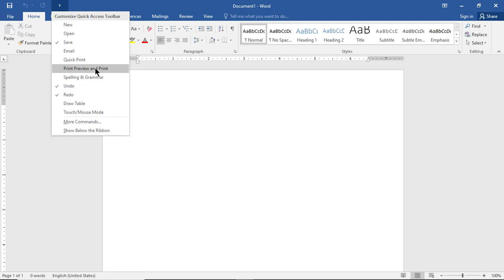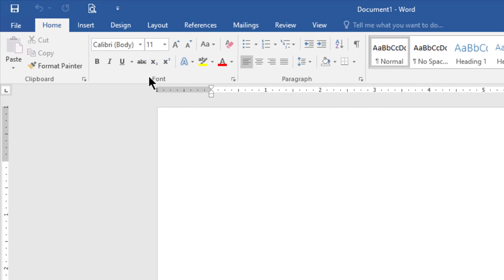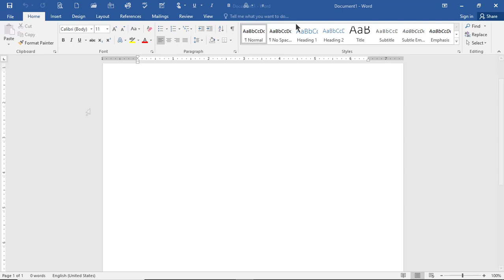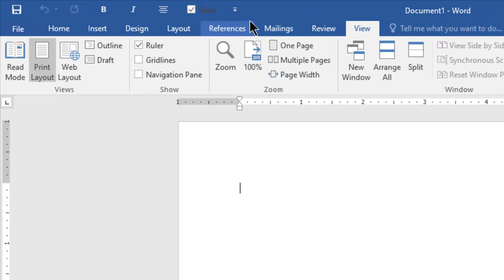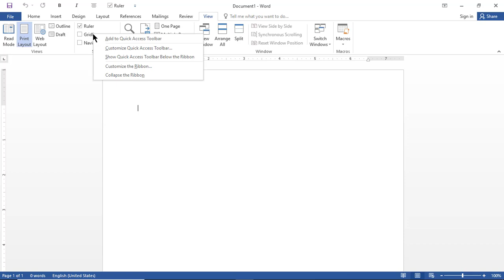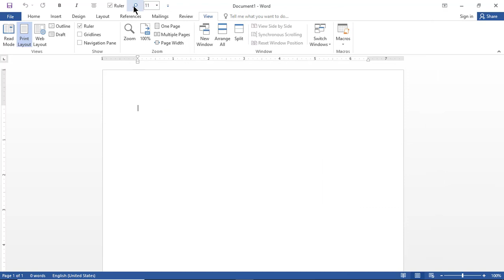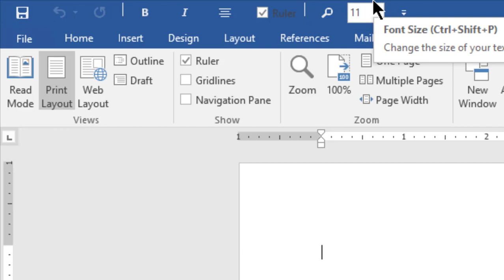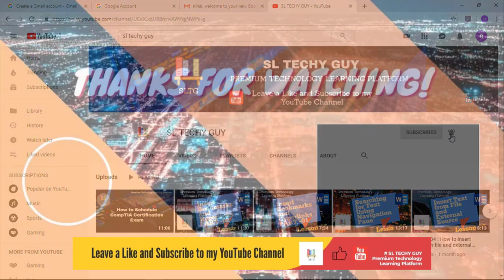Lesson 16 : Quick Access Tool Bar - Sinhala | SL TECHY GUY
In this video i explain you how to use "Quick Access Tool Bar" in Word as a productivity tool.

SL Techy Guy YouTube Channel -:
Please Comment about this video and it will help me to create better video tutorials.